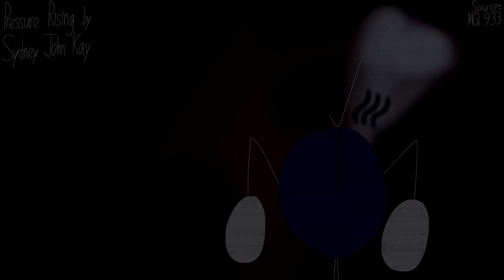Sydney John Kay - Pressure Rising